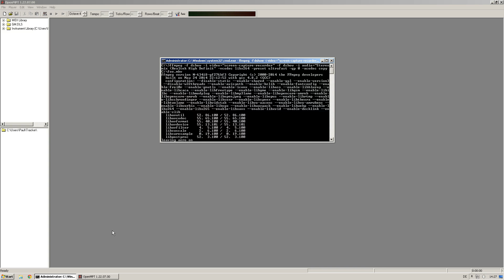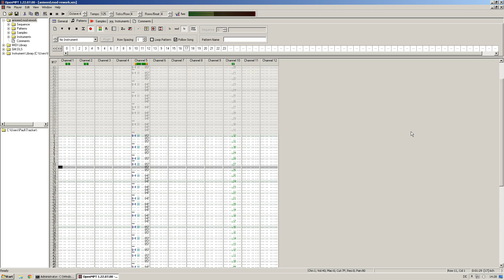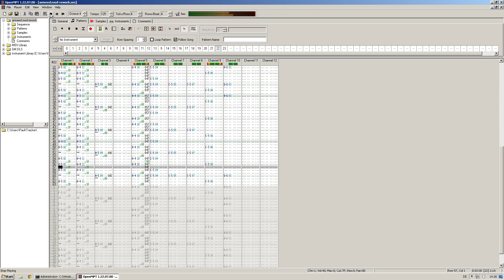Missingmew - aniseed.mod retracked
I dont remember how I came across this, but I liked it.
Enough to retrack the original module :)
IIRC, the module was originally used on an amiga diskette...

Thanks to the original module composer :)